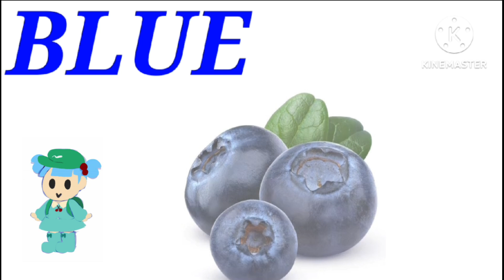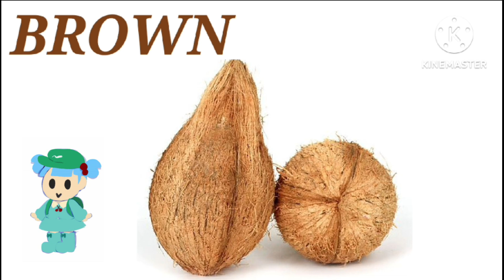Colours Name | Colours Name In English | Colours name for Kids | रंगो क नाम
1 to 10 counting l 1 से 10 तक गिनती l 123 numbers | Counting numbers l One Two three

numbers 1-20
numbers song
counting
ginti,
counting numbers,
pre school learning,
class nursery,
123 गिनती,
123,
number song